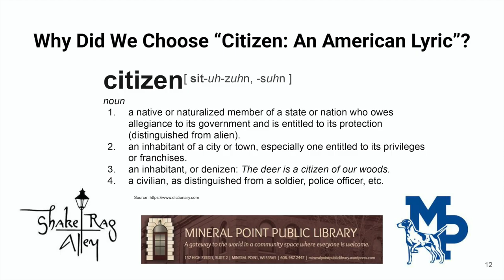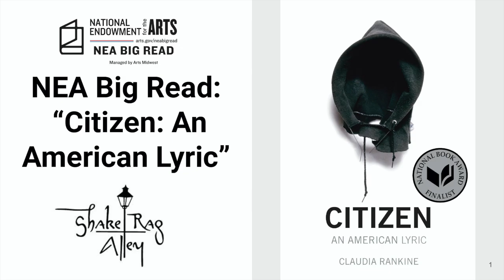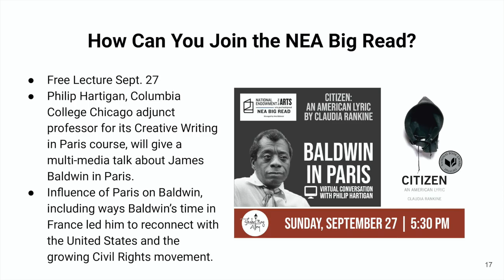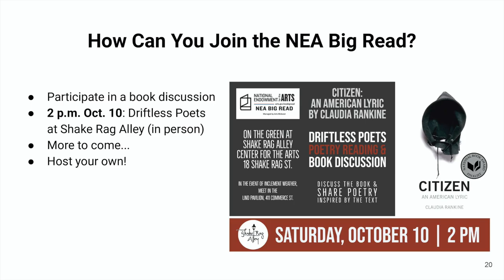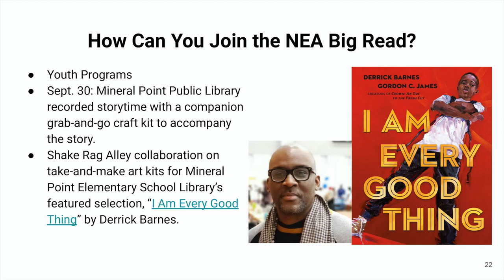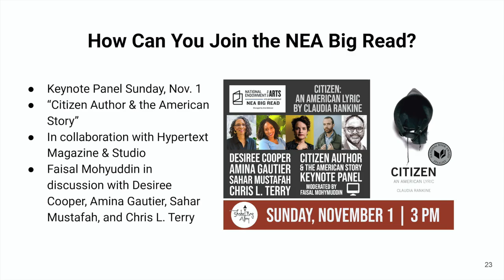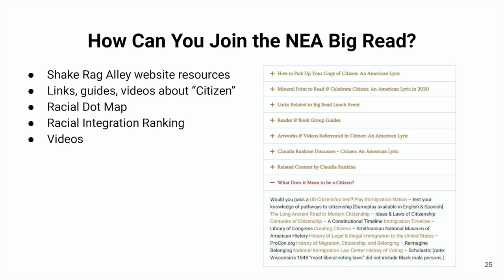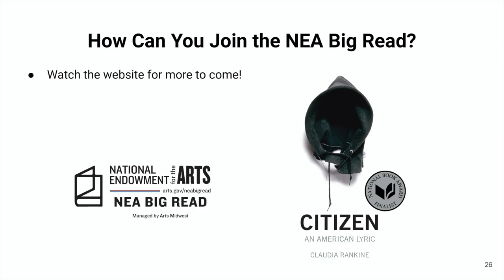NEA Big Read Launch - Part 2